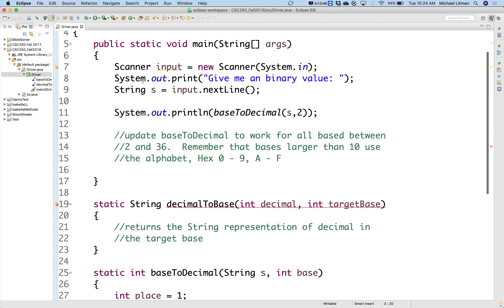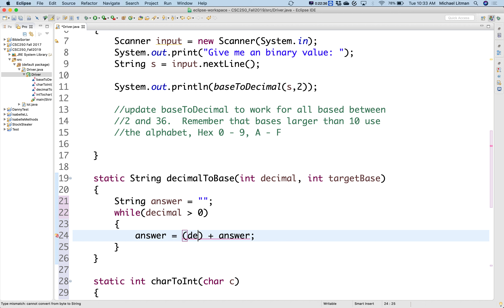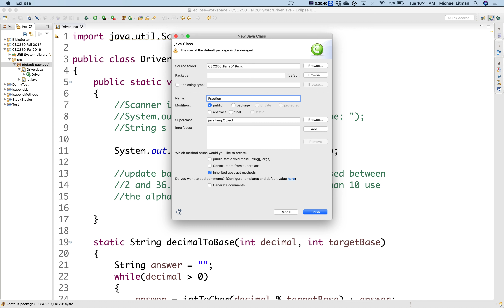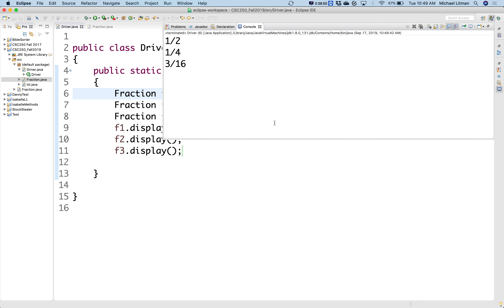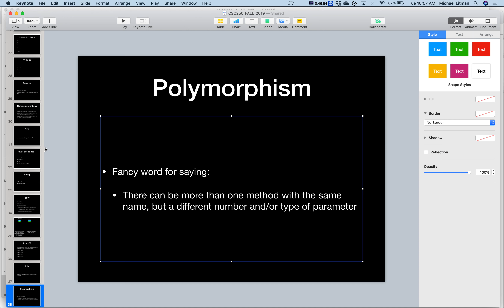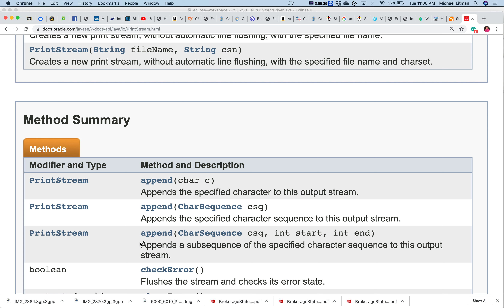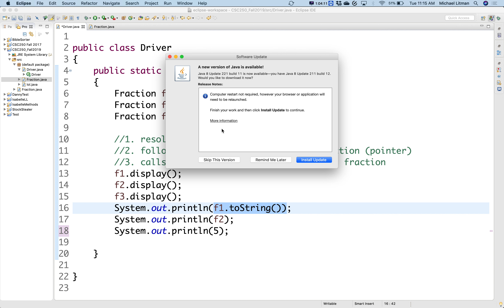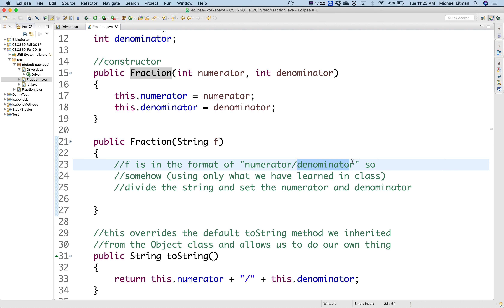CSC250 9/17/19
toString, polymorphism, constructors